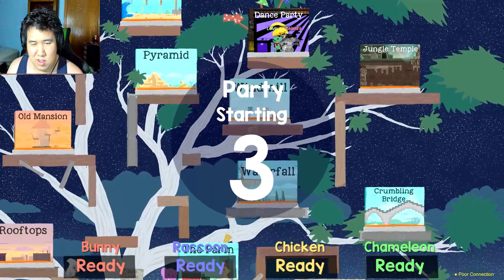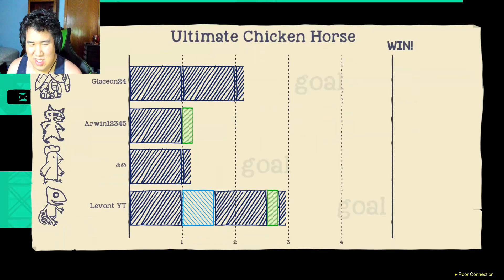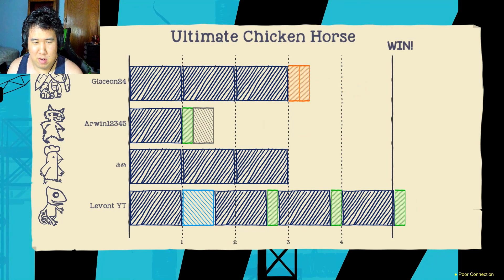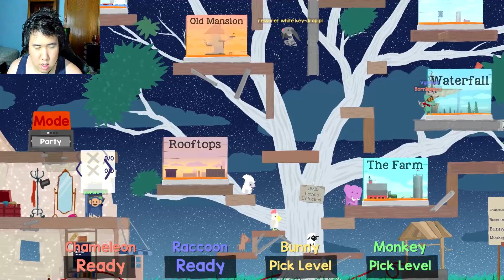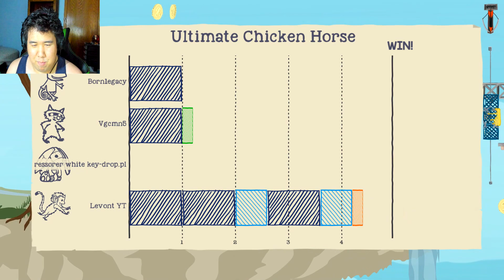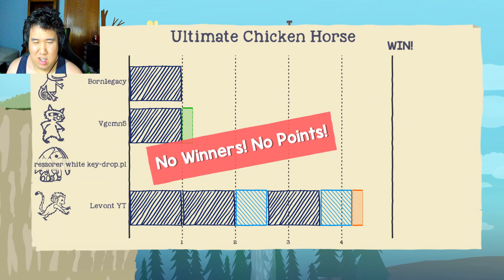Active Trolling | Ultimate Chicken Horse Ep 22.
And someone's trying to keep us from playing the game.

Wish Granted!

Ultimate Chicken Horse is a party platformer where you and your friends build the level as you play, placing deadly traps before trying to reach the end of the level. If you can make it but your friends can't, you score points! Play online or locally with your animal buddies and experiment with a wide variety of platforms in all sorts of strange locations to find new ways to mess with your friends.